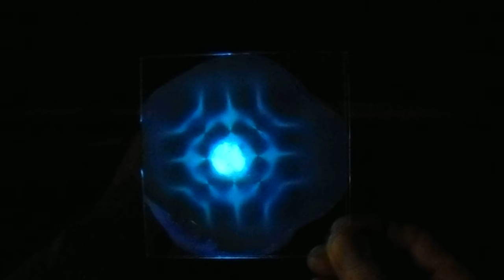16 magnets ferrocell and ferrophoto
I was surprised the with beauty of the fields in this config.